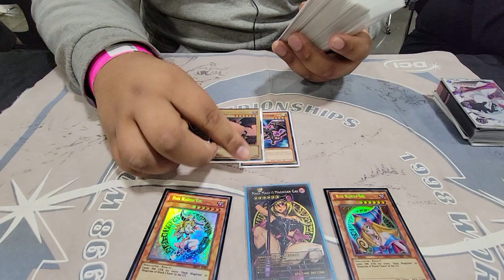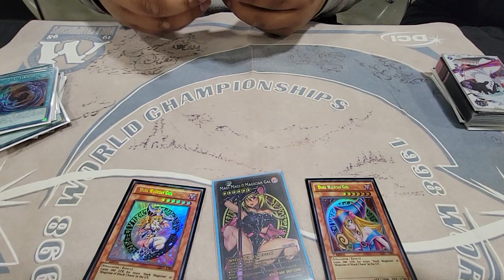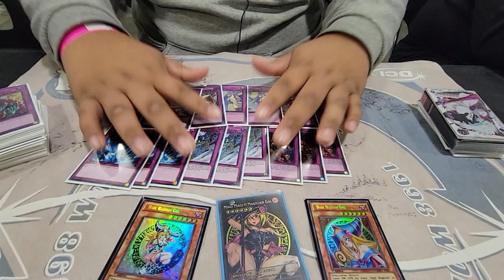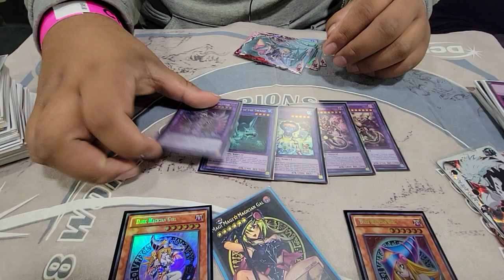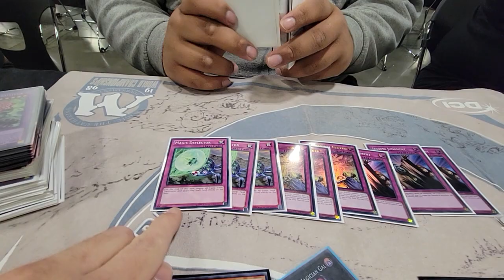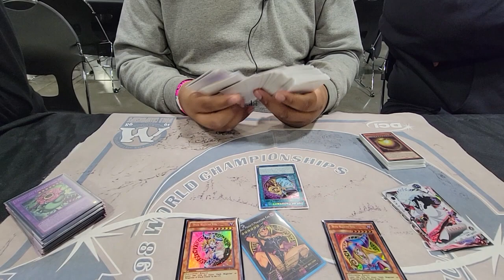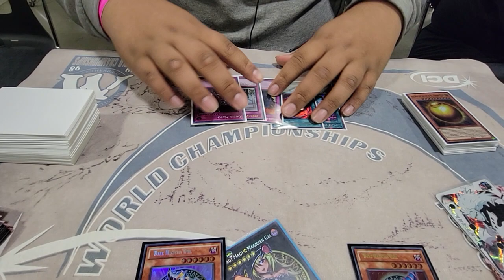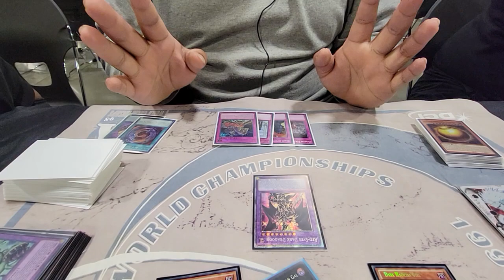Yu-Gi-Oh! YCS Charlotte: Purple Based Eldlich Deck Profile [ft. Robert Hernandez] 38th Place!